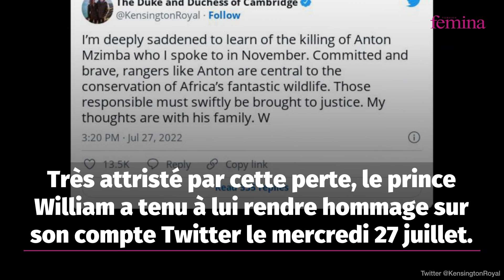Prince William en deuil : l'un de ses amis proches a été tué par balle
Ce mercredi 27 juillet, le duc de Cambridge a annoncé avec beaucoup de tristesse la mort de l’un de ses plus proches amis. Dans son message Twitter, le prince William explique qu’il a été assassiné pour avoir été un ranger.